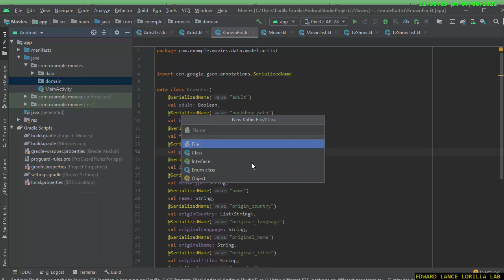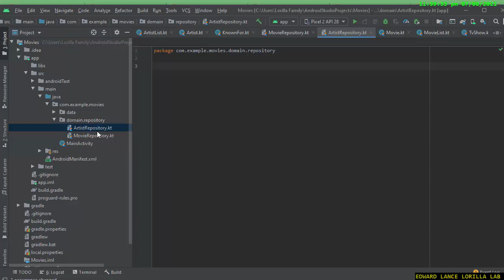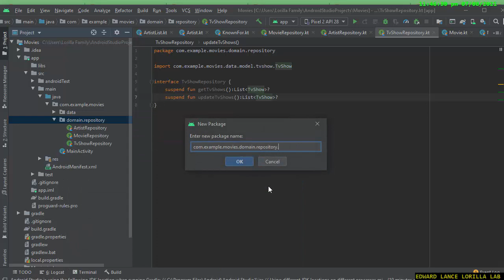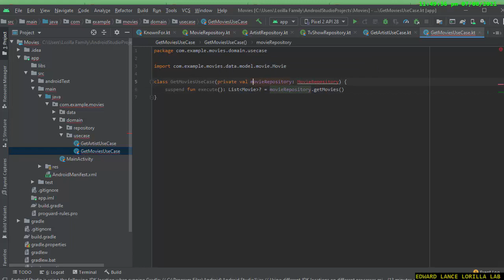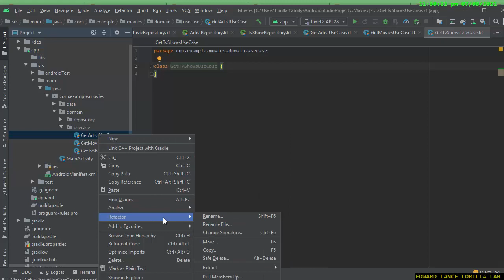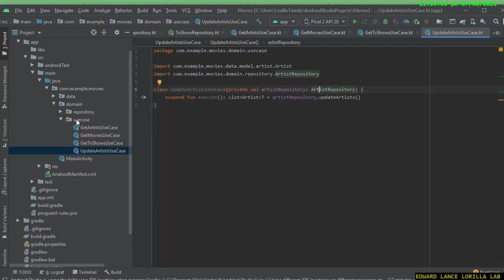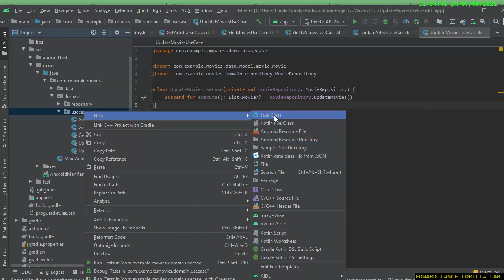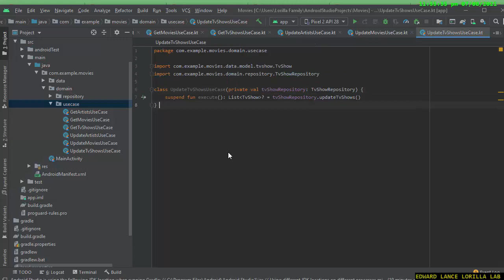【ANDROID STUDIO】Create the Domain Layer MVVM architecture